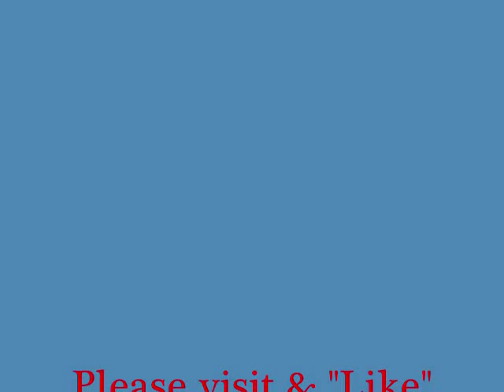Mel McDaniel / Goodbye Marie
Mel's version of this classic from his Im Countryfied album. Please visit & "Like" our Facebook page: Save Country Music.